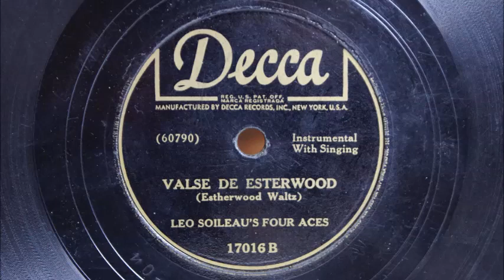Leo Soileau - Valse De Estherwood (sample)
17 March 1936.  New Orleans, LA. Decca Records.  Leo Soileau‘s Four Aces (Leo Soileau [vcl/fiddle], Bill ‘Dewey’ Landry [vcl-1/gt], Floyd Shreve [vcl-2/gt] + 2 unknown musicians).  Leo Soileau - Valse De Estherwood